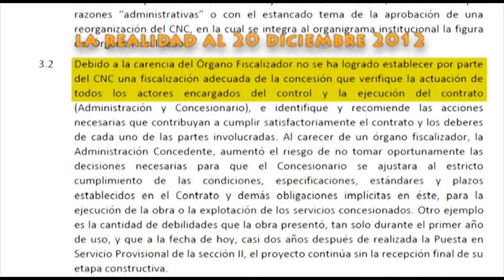Mentira en público de la Gerente del Proyecto San José - Caldera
Diciembre 2012: La Contraloria General de la República confirma en su informe que no hay fiscalización de la Obra San José - Caldera!

Junio 2009: La Gerente del Proyecto dice en Teletica Canal 7 que es responsabilidad de la Administración la fiscalización adecuada de las obras... "asi se esta haciendo, y asi se seguirá haciendo..."

Una mentira más asociada a esta obra de Concesión...